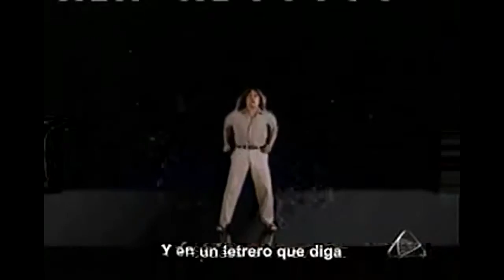1999 Carlos Vives - Fruta Fresca (DVJ osé Parada)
latino bailable  (con subtitulo)